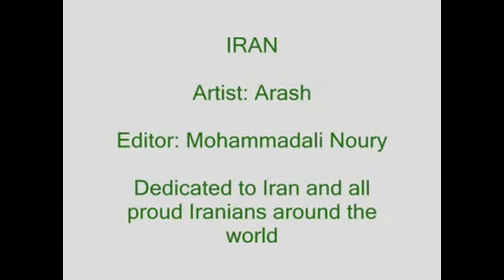PROUD TO BE IRANIAN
KHEYLI MAMNUN